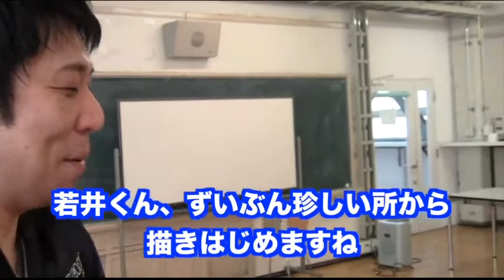【絵心チェック】 吉本プラモデル部 描いてみよう! 吉本プラモデル部ライブPG ～灼熱のヒートペン編～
吉本プラモデル部ライブPG　～灼熱のヒートペン編～

吉本プラモデル部部員の画力を抜き打ちでチェック!!

こちらのサイトで最新情報をチェック!!

編集担当じゃじゃーん菊池
じゃじゃーん菊池GAMEチャンネル